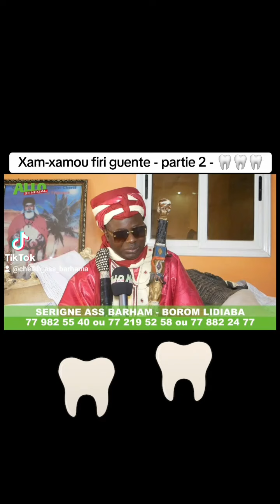Xam-xamou firi guente - partie 2 - 🦷🦷🦷.